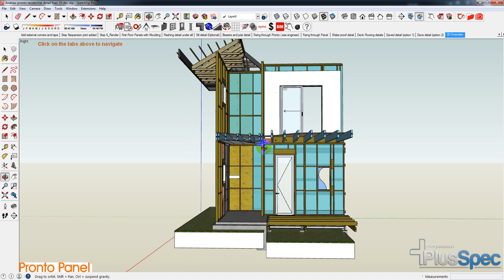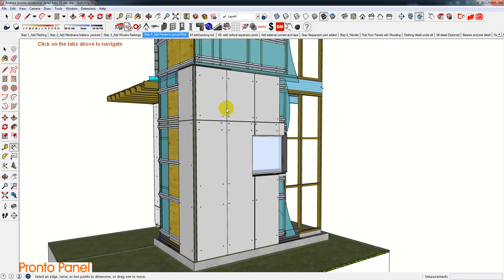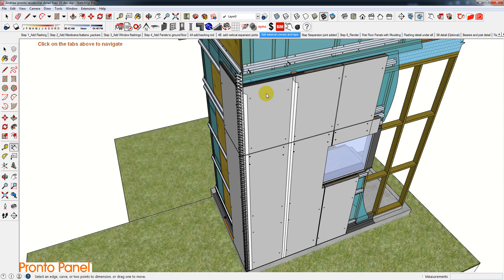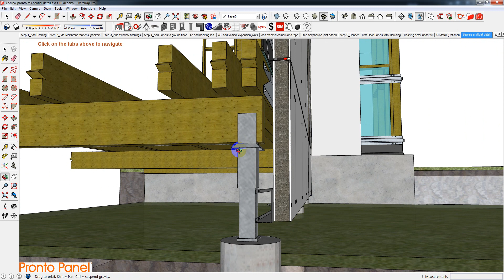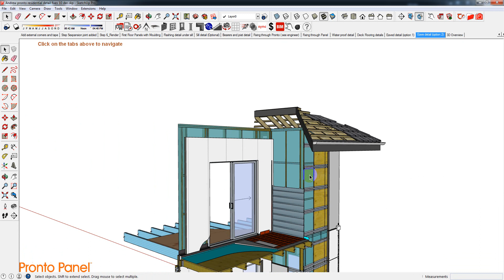3D Construction details in SketchUp and PlusSpec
Plusspec Team.